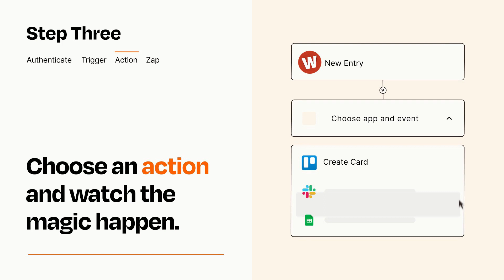How to connect Wufoo to Trello - Easy Integration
So you want to connect Wufoo to Trello? You can do it with Zapier!